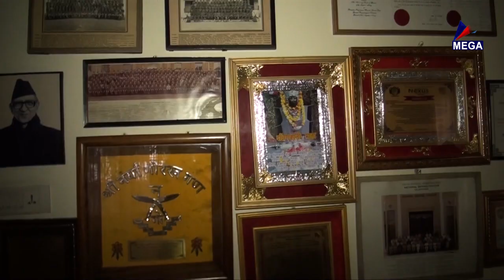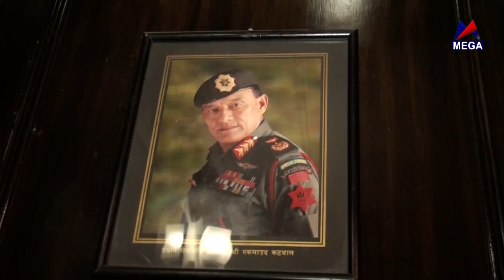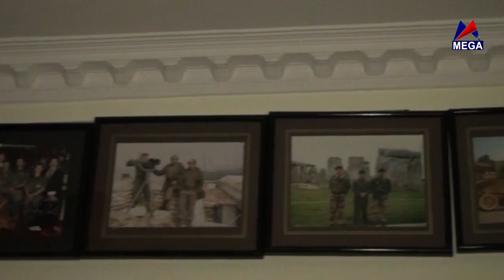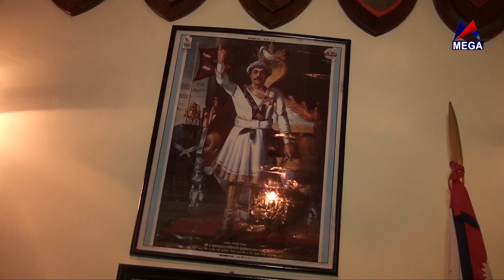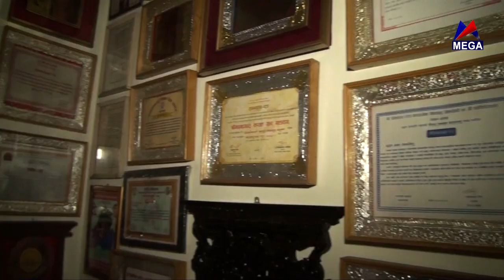Rupantaran/कार्यक्रम रुपान्तरणमा पुर्ब प्रधानसेनापती रुक्माङ्गद कटुवाल